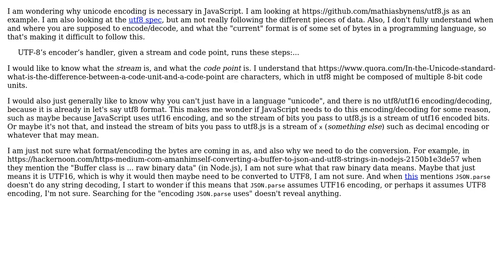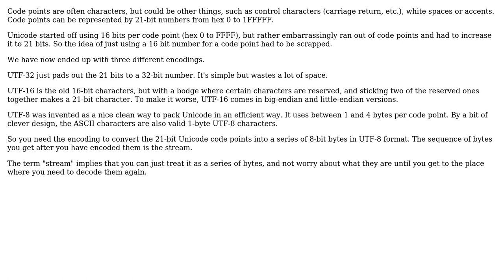Software Engineering: Why Unicode Encoding/Decoding is Necessary in JavaScript? (2 Solutions!!)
Software Engineering: Why Unicode Encoding/Decoding is Necessary in JavaScript?

With thanks & praise to God, and with thanks to the many people who have made this project possible! | Content (except music & images) licensed under CC BY-SA | Music | Images & others | With thanks to user Simon B user Lance Pollard user candied_orange and the Stack Exchange Network Trademarks are property of their respective owners. You are responsible for your own actions.